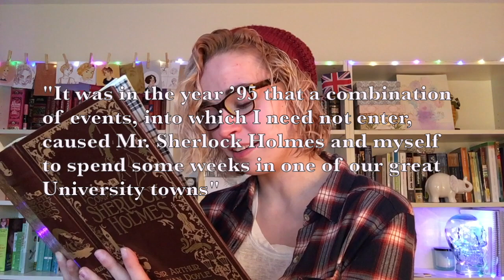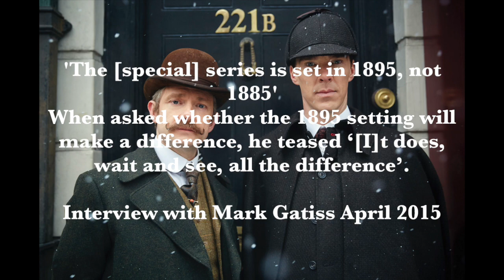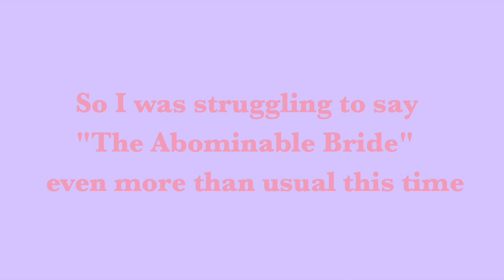TJLC Explained: [Episode 12] Numbers in Sherlock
Hi everyone! In this quick spring break bonus video I talk explain the meaning behind some of the numbers frequently mentioned in the TJLC community like 221, 57, and 1895. I hope you enjoy the video!

TJLC stands for The Johnlock Conspiracy or the belief that the writers of BBC Sherlock have intended for John and Sherlock to end up in a romantic relationship with each other since the start.

REFRENCES:

1. Shakespeare's Sonnet 57

2. Why John's blog counter is at 1895

3. "221b" by Vincent Starret

4. 1895 in The Abominable Bride

5. "The Adventure of the Three Students" by Sir Arthur Conan Doyle

6. Mark Gatiss Interview

7. Information is the power to change 1895